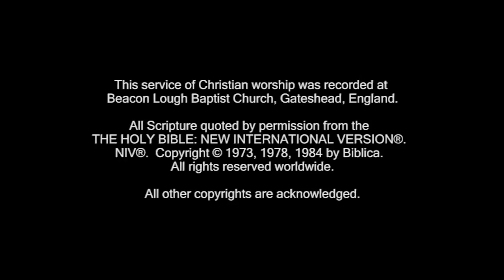Sermon 1 Corinthians 6:12–20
You are bought with a Price
1 Pleasure in what is seen
2 Pride in your own opinion
3 Peace in your heart